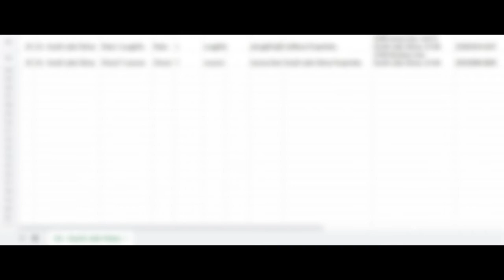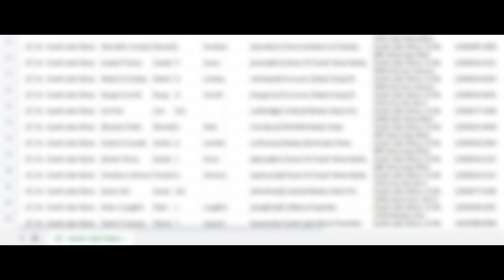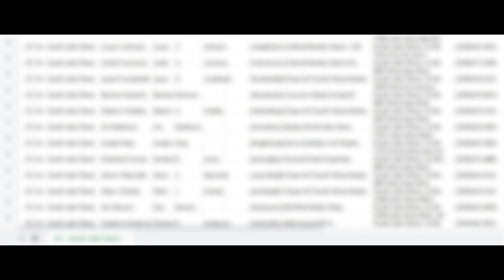REAL ESTATE AGENT EMAIL LIST SOUTH LAKE TAHOE CA | REALTOR EMAIL LIST | COMMERCIAL BROKER EMAIL LIST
The real estate agent email marketing list provider, offering residential and commercial real estate broker email lists. Do you need a list of real estate agents by state? See below for a link to a free list of real estate agents email addresses. Download Real Estate Agent Email List for Free.

We provide regularly updated real estate agent email lists to agents, brokers, lenders, interior designers, stagers, inspectors, insurance companies, graphics and ad designers, videographers, contractors, and anyone interested in working with real estate agents and their clients. Real Estate Industry Email List helps you to reach realtors and real estate agents in the US. Want the best Real Estate Agent Email List in SOUTH LAKE TAHOE, CA? Purchase the SOUTH LAKE TAHOE, CA real estate agents list and download it immediately. Pull emails of real estate agents in SOUTH LAKE TAHOE, CA  and get local Realtor contacts for a better B2B marketing campaign. Buy our  SOUTH LAKE TAHOE, CA  realty contacts now! Our email lists are in CSV format .

 We offer full stack data - first/last name, broker, email, mailing address, phone number in our real estate agent email list. Are you looking to purchase an email list? You've arrived at the right location! Our high-quality, CAN-SPAM-compliant targeted real estate agent email lists are sure to provide you the most bang for your buck. We take pride in making your email outreach simple and efficient. Our lists are 100% customized to your campaign's needs and we generate our lists new depending on your scope and needs. We have over 500,000 contacts in our database, and we are constantly creating new lists so you're getting the latest in agent information.